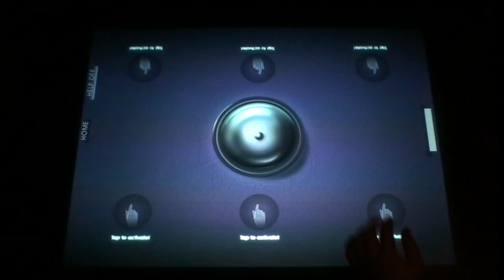Red MR Table App介紹 (二) - Liar's Dice & Horse Racing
Red MR今次為大家介紹大話骰及Horse Racing Red MR table 遊戲。只需跟著桌面上的簡單指示，就可發揮Microsoft 多觸式螢幕的無限樂趣。